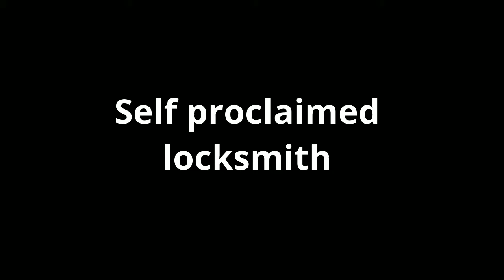Gunvault NV300 vs Channel Locks